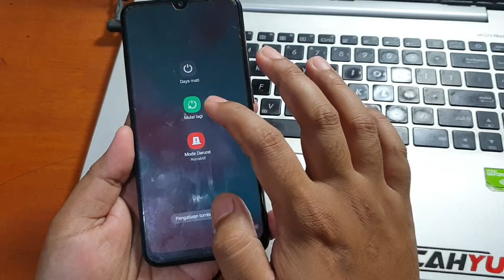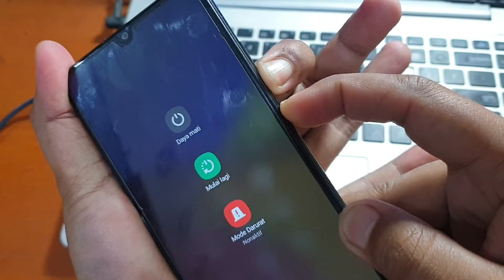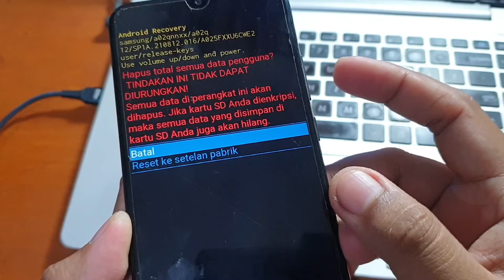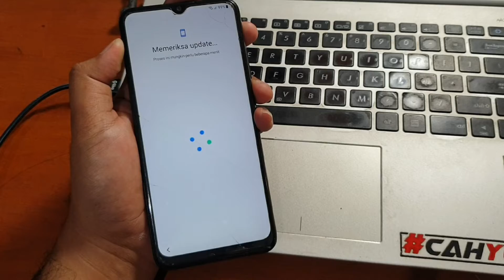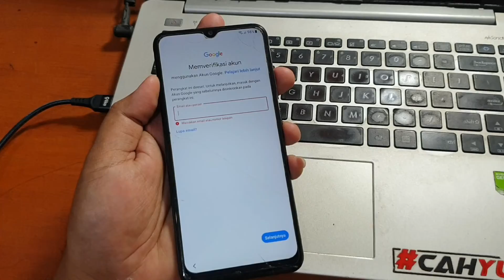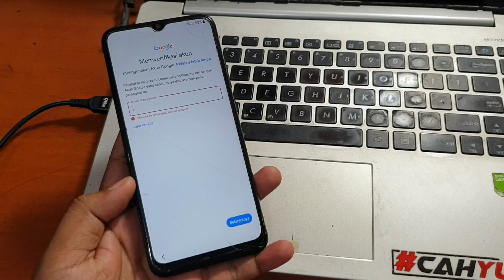Hapus Pola Samsung Galaxy A02s Hard Reset via Recovery Mode